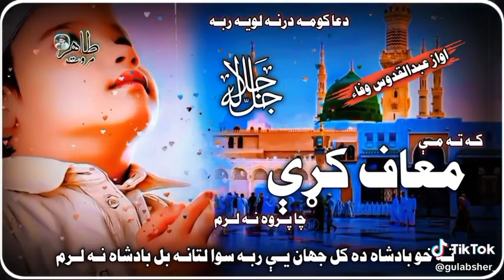so sad /dua kawoma drna loya raba